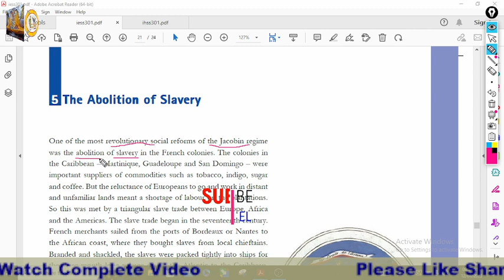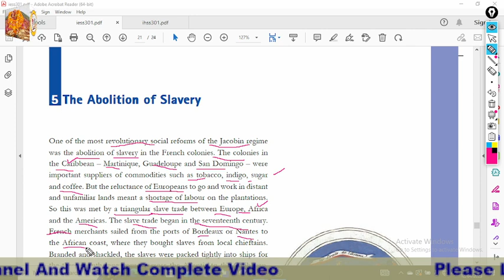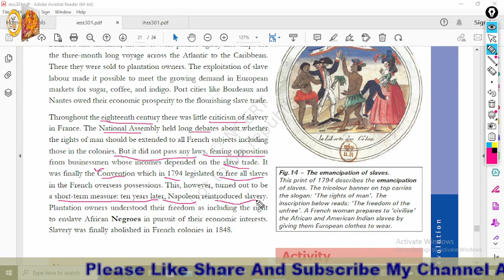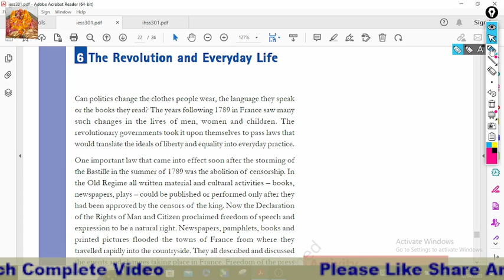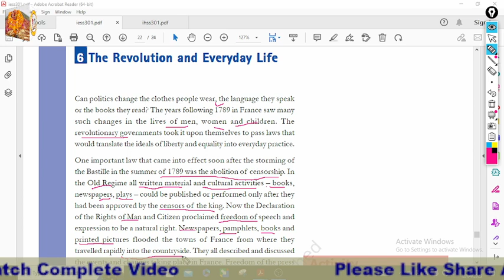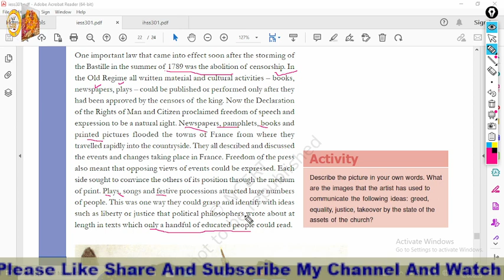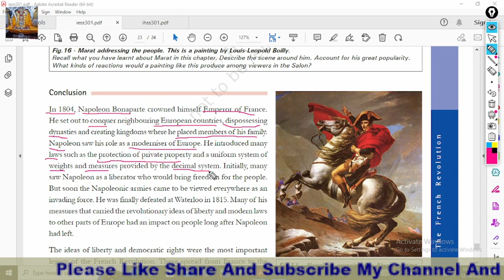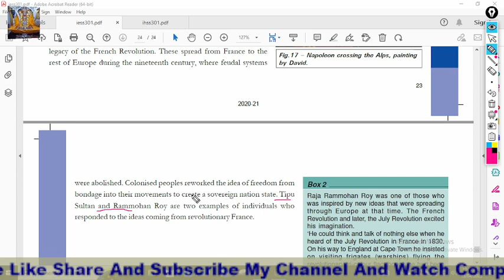grade 9 ch.1 french revolution part 8, abolition of slavery, the revolution and daily life, napolean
point to point explanation in hindi language